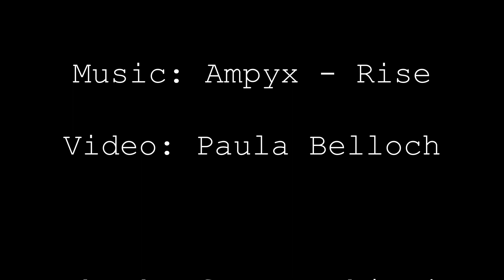Paula Belloch: Study Abroad in Sydney #5